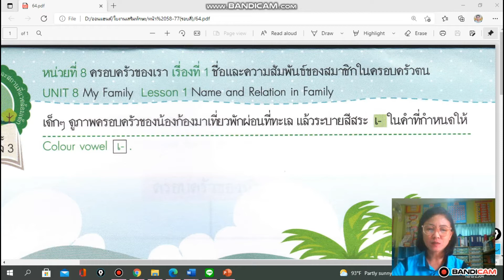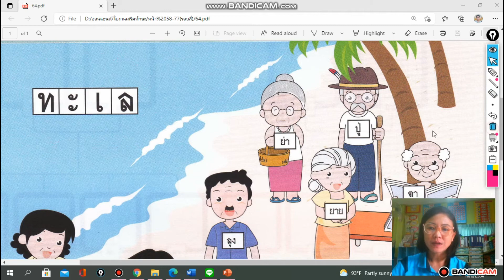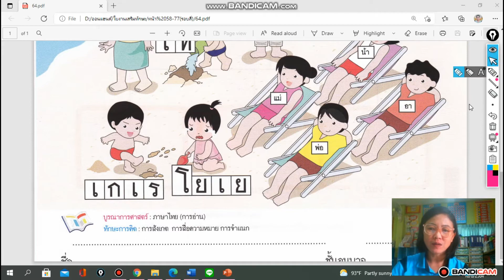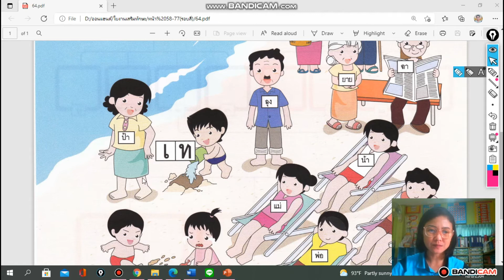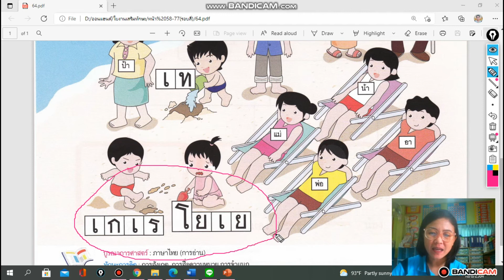ประสมสระเอ